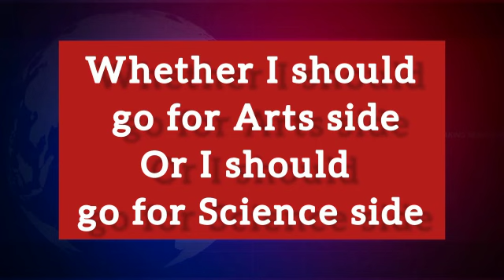Best CUET Coaching in Bellandur | Top CUET Coaching in Bellandur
Best CUET Coaching in Bellandur. List of Best CUET Coaching in Bellandur. Top CUET Coaching in Bellandur

your query